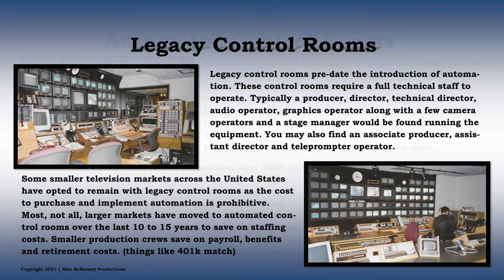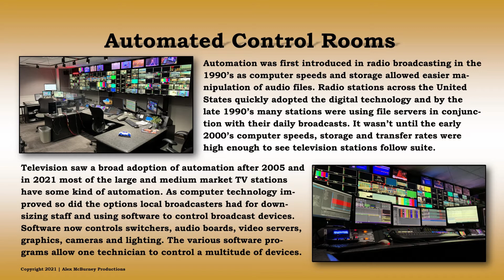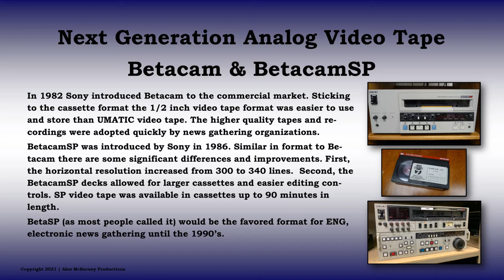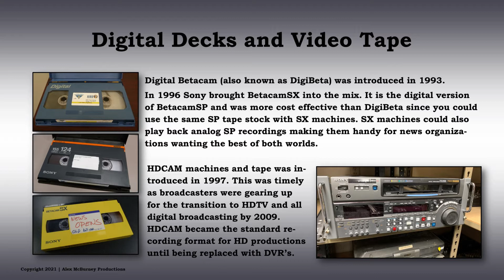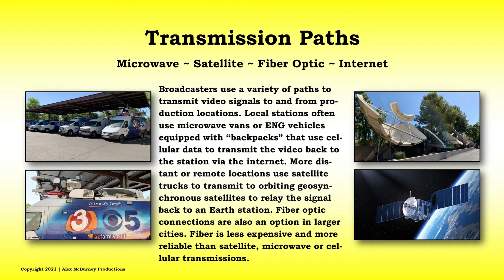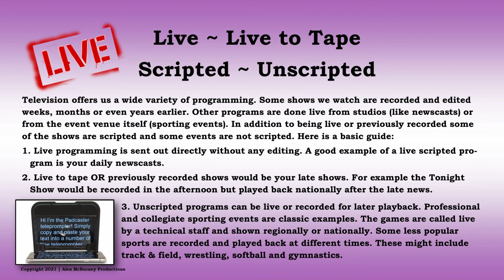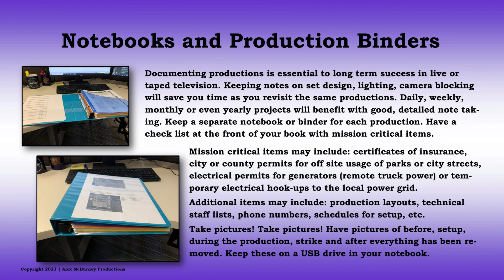The Directors Chair Part 1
This is the first video in a series I will be posting to YOUTUBE on the topic of television broadcasting.